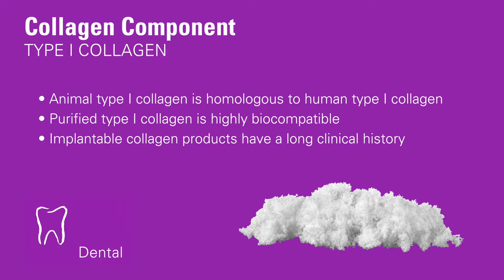Collagen Matrix - Dental Wound Dressings - MatrixDerm® Tape, Foam, & Plug - Product Demo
Collagen Matrix is the leading developer and manufacturer of collagen membranes, anorganic and synthetic bone grafts, and dental wound dressings.